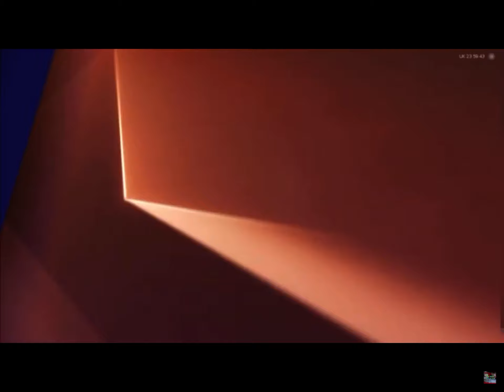FOX TV UK - This Channel Is Closing Promo - 30th June 2021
From the last ever day fox was a channel in the UK Before everything moved To the “Star” Program of Disney Plus